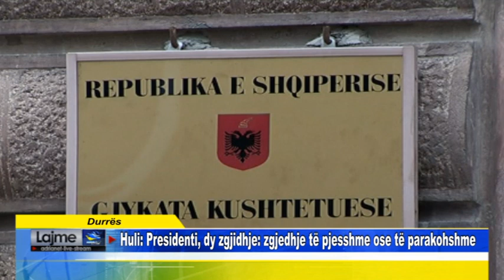Durrës Huli Presidenti, dy zgjidhje zgjedhje të pjesshme ose të parakohshme